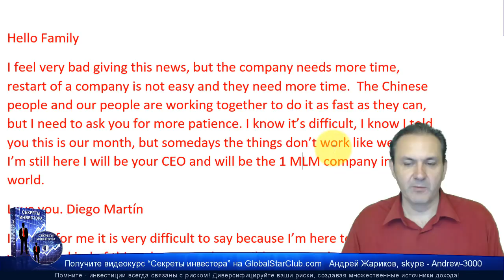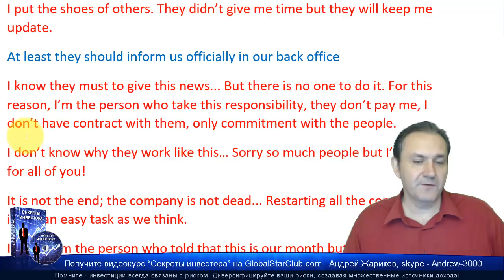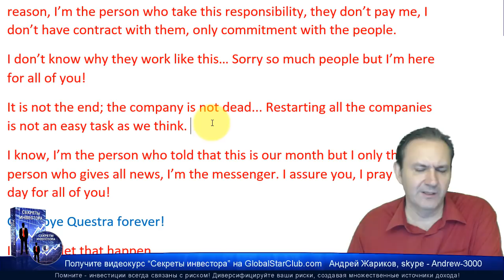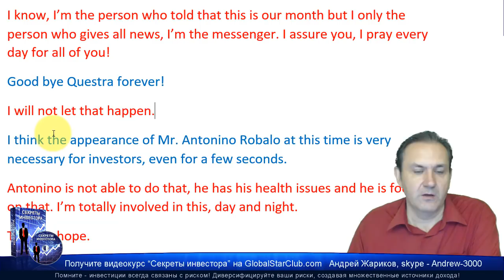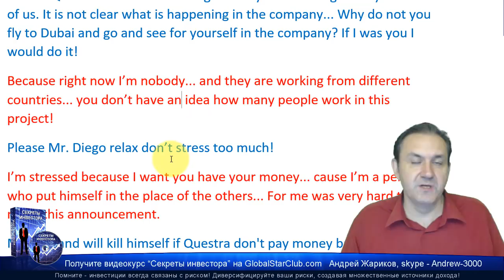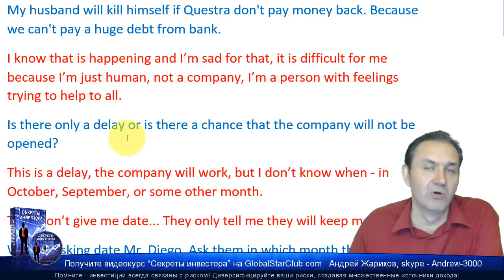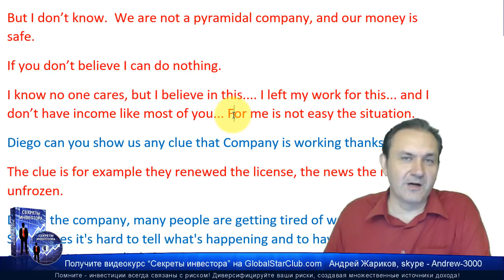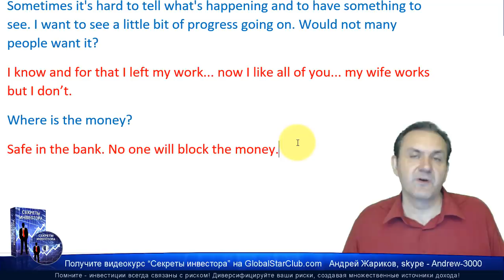Questra AGAM - Диего: Компания будет работать, но я не знаю, когда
😄👉💥 Диего Мартин обещает, что в августе в Квестре будет свой банк и откроют выплаты! ☀️✅😄👍